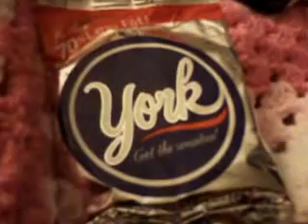Look what we found from Aunty Sara in the USA! Yummy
Thank you again for the lovely sweets you sent us, we are just getting round to eating them!  We forget we had them!  So yummy. x